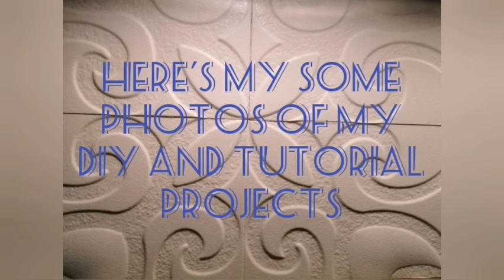Diy, how to make electric bike at home ( full suspension )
how to make electric bike at home
how to make electric bike with 12v dc motor
how to make electric bike kit
how to make electric bike go faster
how to make electric bike at home in hindi
how to make electric bike at low cost full
how to make electric bicycle at home pdf
how to make electric bicycle at home
how to make electric bicycle at home easy
how to make electric bicycle at home in hindi
how to make a electric bike
how to build a electric bike
how to make an electric bike with a starter motor
how to build electric dirt bike
how to get hero electric bike dealership
how to make a dirt bike electric start
how much does it cost to make an electric bike
how to make electric bike from scratch
how to make your electric bike faster
how to make electric dirt bike faster
how to make my electric bike faster
how to make an electric bike for under $500
how to make my electric bike go faster
how to make your electric bike go faster
how to make a bike electric generator
how to make an electric dirt bike go faster
how to make a razor electric dirt bike go faster
how to make a good electric bike
how to make electric bike in home
how to make electric bicycle in home
electric bike how to make it
how to make jump bike electric
how to make 60 km/h high speed electric bike
how to build an electric bike for less than $100
how to make my bike electric
how to make a normal bike electric
how to make your own electric bike
how to build own electric bike
how to make an electric quad bike
how to build an electric quad bike
how fast do electric quad bikes go
how to make electric bikes
how to make electric bikes faster
how to make electric bikes go faster
how to make electric bike batteries
how to make mini electric bikes
how to make homemade electric bike
how to make cheap electric bike
how to make the electric bike
how to make the electric bicycle
how to make electric bike using 775
how to make a electric bike using dc motor
how to make mini ultra electric bike at home
how to make electric bike using 775 motor 4 how to build electric bike using scrap ebike